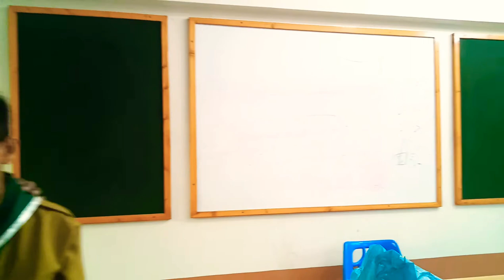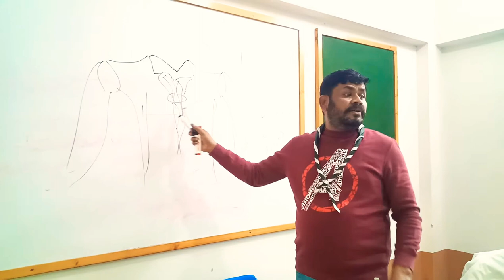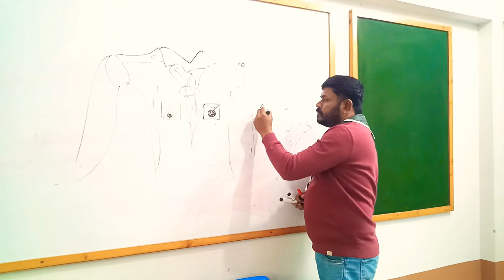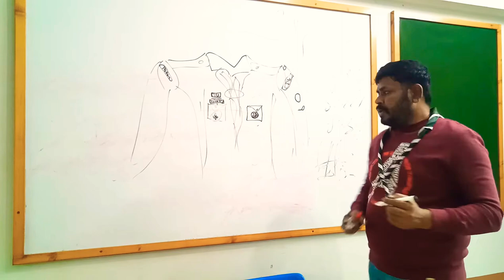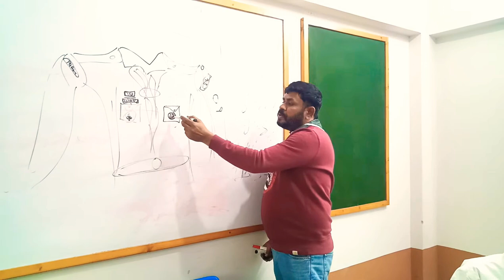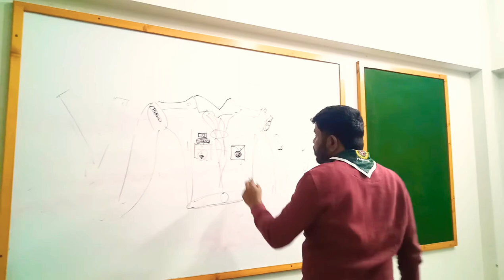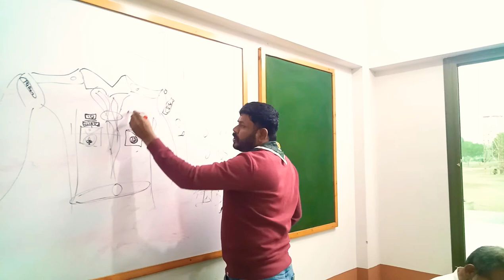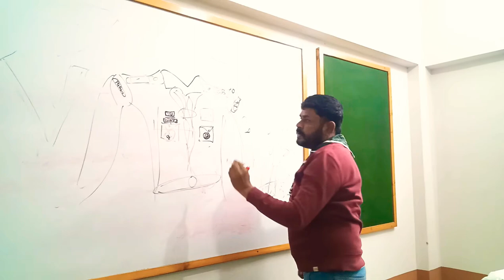scout leaders course